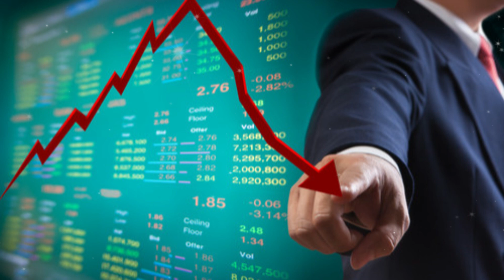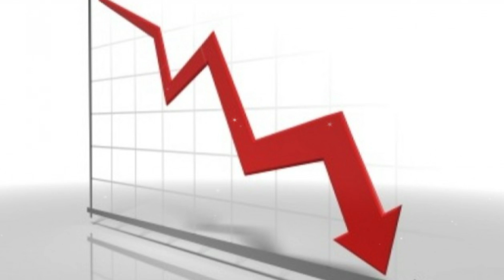CAOS INTER! LE MOSSE DI ZHANG AFFONDANO L'INTER! ECCO QUELLO CHE STA ACCADENDO!Ultime notizie calcio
Il rischio di un fallimento economico per l'Inter è tutt'altro che lontano! Zhang sta pensando a mosse folli pur di mantenere la proprietà della squadra nerazzurra! Ma le scelte di Zhang saranno positive o avranno risvolti negativi per l'Inter?